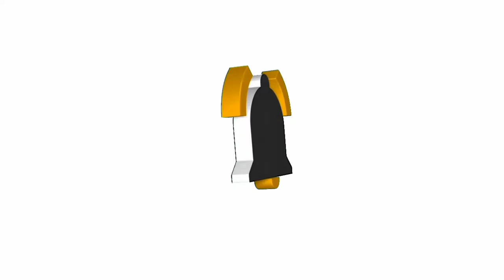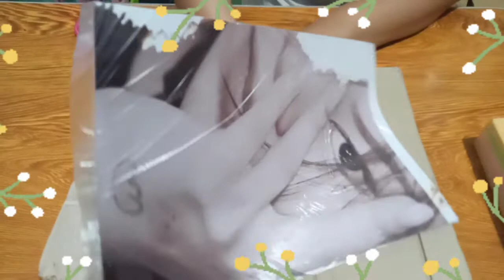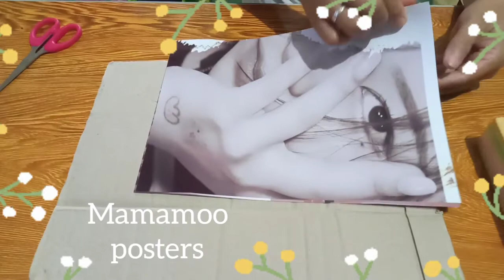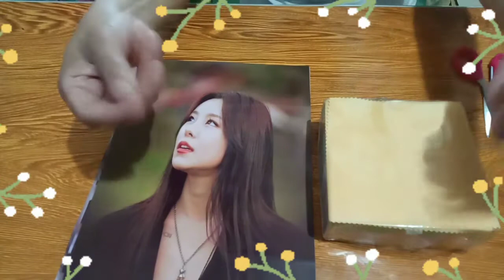UNBOXING PARCEL FROM SHOPPEE#litsdoitlitavlogs